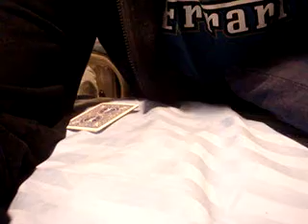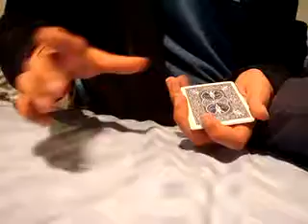This'n'That - Indian Style!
Indians are magical - in every sense. This video will prove it to you!

Find more videos at I3Films.co.nr